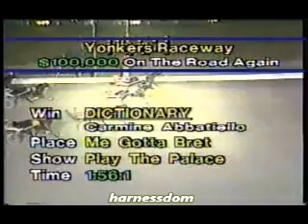1988 Yonkers Raceway DICTIONARY On The Road Again Pace Carmine Abbatiello